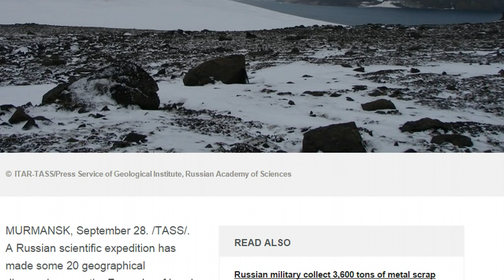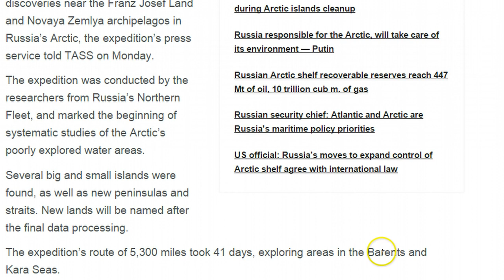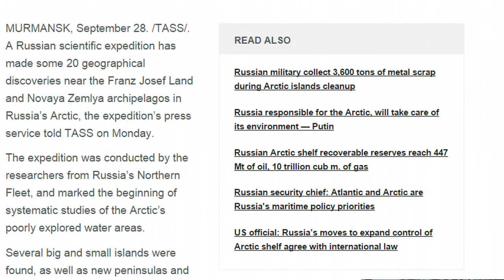232 Russian Expedition Discovers New Lands In Arctic